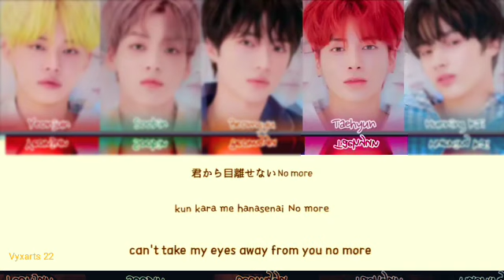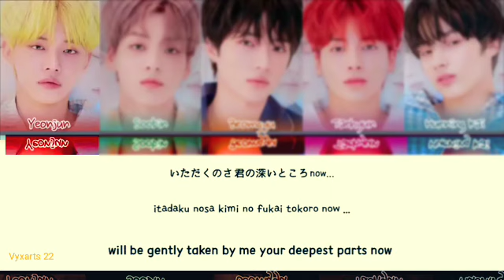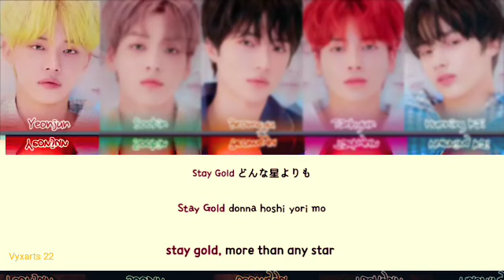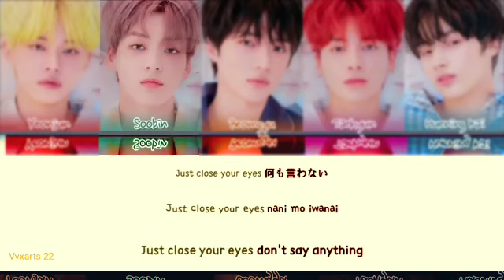HOW WOULD TXT SING BTS "STAY GOLD" EASY LYRICS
ALRIGHT RECEIVED IN "BIGHIT ENTERTAINMENT COL. LTD.